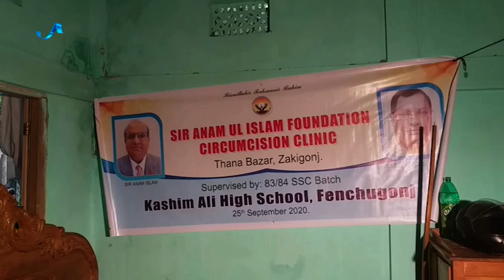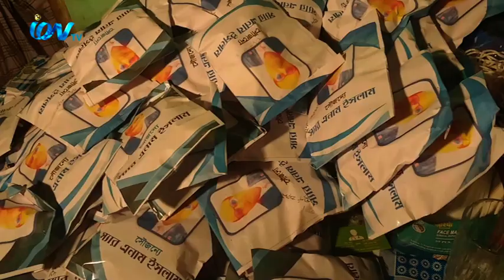সিলেটের ফেঞ্চুগঞ্জের স্যার এনাম উল ইসলাম ফাউন্ডেশনের উদ্যোগেহতদরিদ্র সামর্থহীন ৩০০ পরিবারের ছেলেদের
&gt; সিলেটের ফেঞ্চুগঞ্জের স্যার এনাম উল ইসলাম ফাউন্ডেশনের উদ্যোগে
হতদরিদ্র সামর্থহীন ৩০০ পরিবারের ছেলেদের ফ্রি খতনা অনুষ্ঠিত হয়েছে। ফেঞ্চুগঞ্জ থেকে
আমাদের প্রতিনিধি ছামি হায়দার এর পাঠানো তথ্য ও ভিডিও চিত্রে দেখুন বিস্তারিত:
iON TV
SKY 782